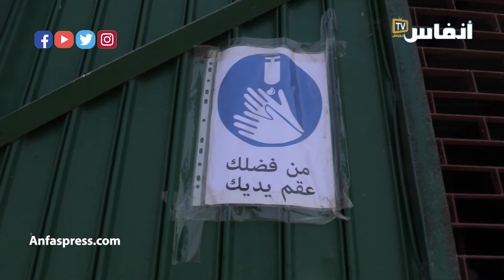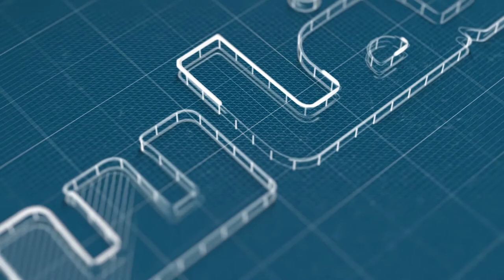الطرق السليمة لتقطيع الأضحية وتخزينها في الثلاجة